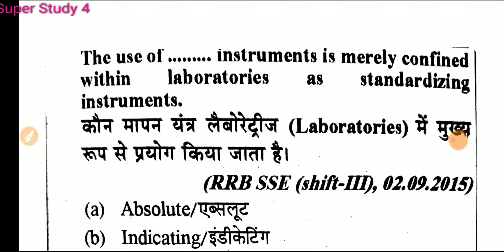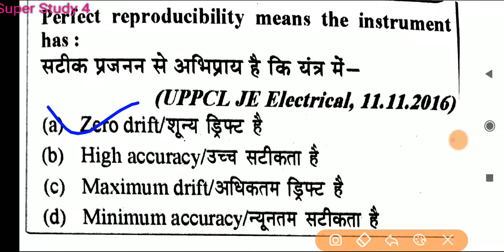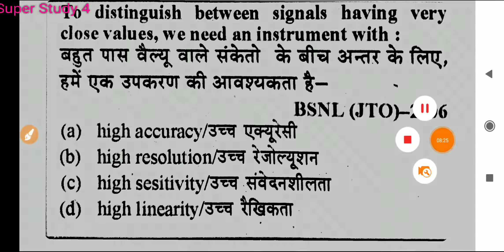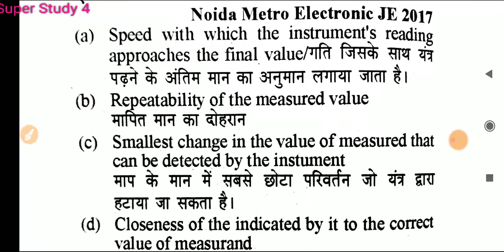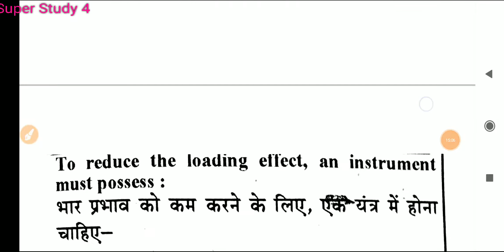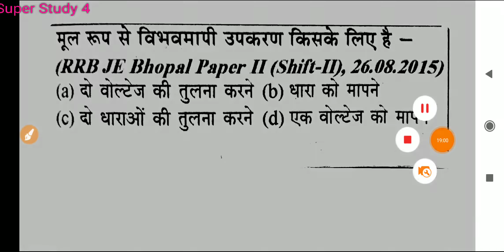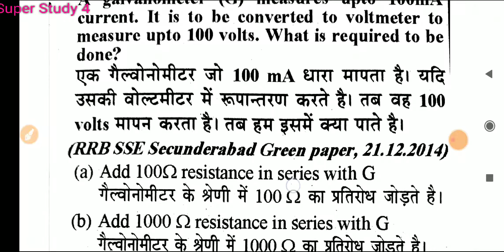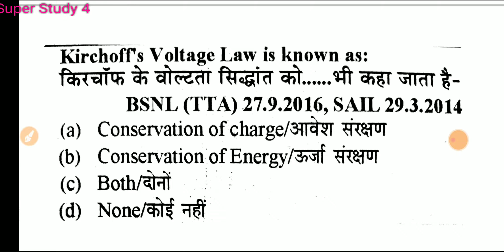Class 33 UPRVUNL TG2 ISRO TECHNICIAN B INSTRUMENT ELECTRONICS MECHANICS IMPORTANT OBJECTIVE QUESTION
Class 33 ISRO UPRVUNL TG 2 ELECTRONICS MECHAINIC AND INSTRUMENT MECHANIC  QUESTION DMRC LMRC
Is vedio मे uprvunl, ISRO, DRDO DMRC, NMRC, LMRC, आदि competetive exam पूछे गये important MCQ है।